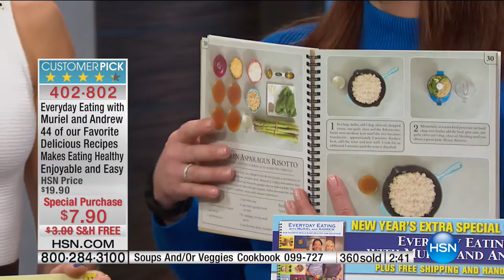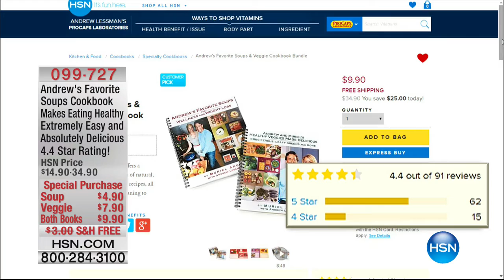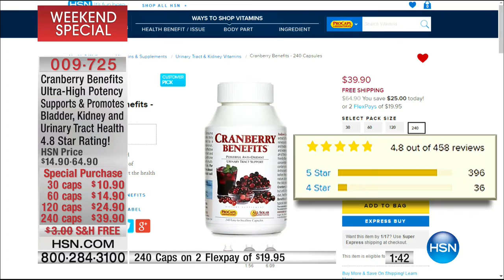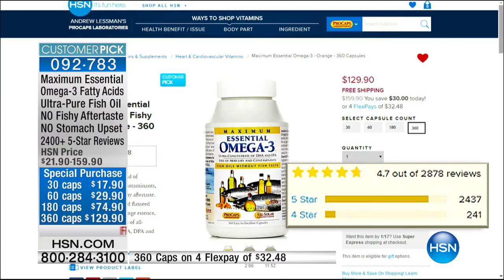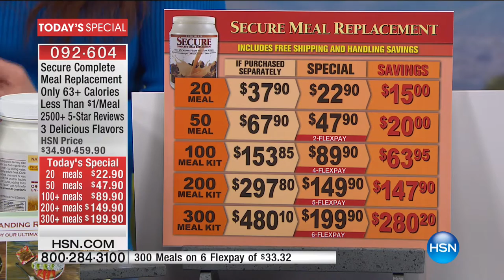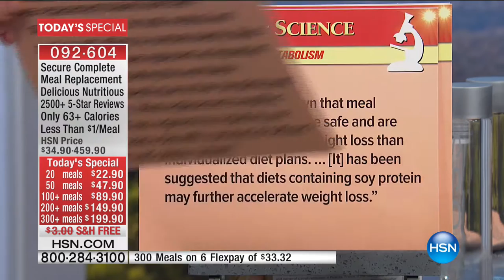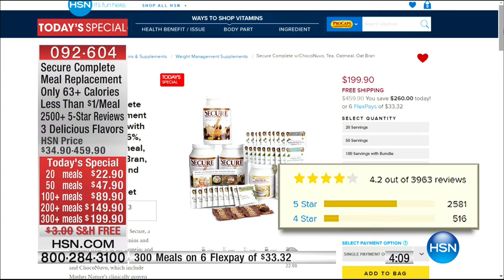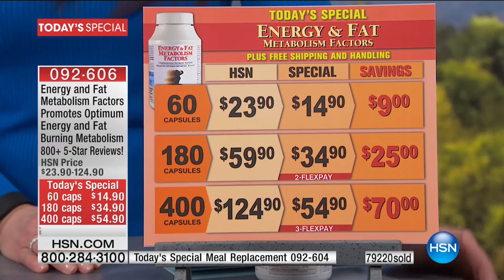HSN | Andrew Lessman Your Vitamins 01.14.2017 - 01 PM